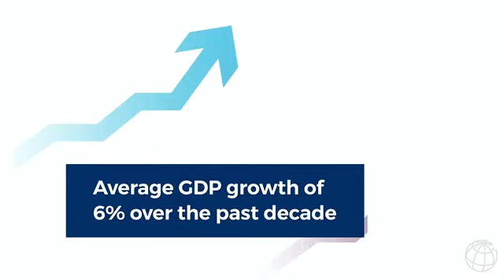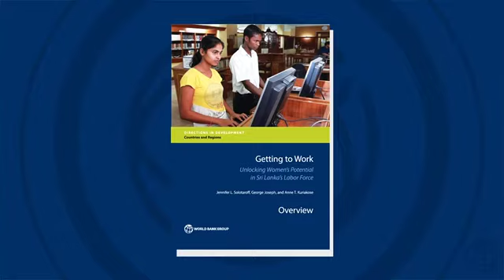Getting Sri Lanka’s Women to Work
Over the past few decades, Sri Lanka has attained remarkable progress in health and education outcomes for women. Gender parity in primary and secondary education was achieved well before other countries in the South Asia region. Also, women are having fewer children and waiting till later to have them.

Yet, women’s labor force participation has remained persistently low and even declined in recent years.

This is a missed opportunity with serious consequences for Sri Lanka’s continued prosperity and its future development trajectory.